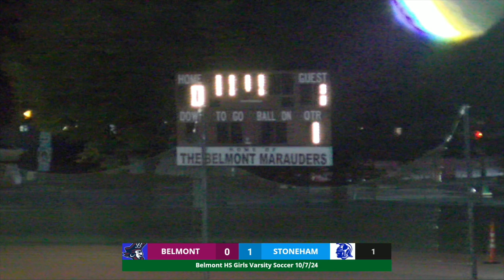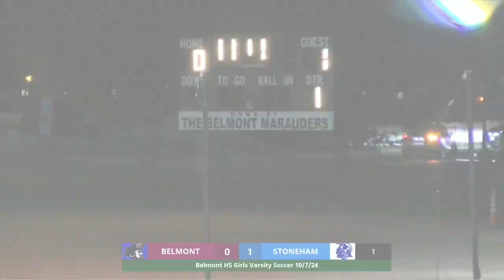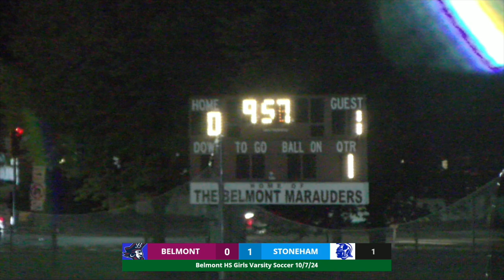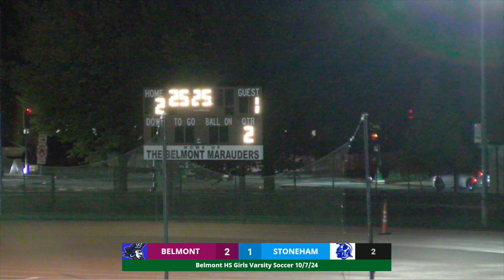BHS Girls Varsity Soccer vs Stoneham - 10/07/24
Belmont Marauders Varsity girls soccer team defeated Stoneham 4 to 1 at Harris Field.